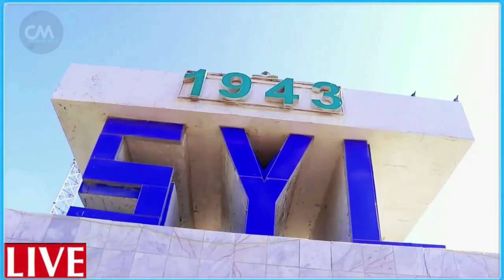DEG DEG Mahad Salaad oo qaaday tallaabo cusub Dila qofkasta ciidan dharcad ah muqdisho & qorshihii f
DEG DEG Mahad Salaad oo qaaday tallaabo cusub Dila qofkasta ciidan dharcad ah muqdisho & qorshihii fahad yaasiin oo